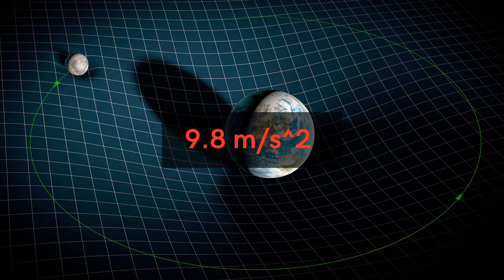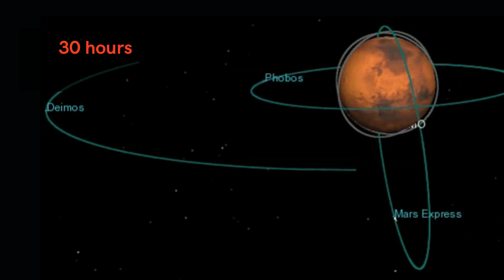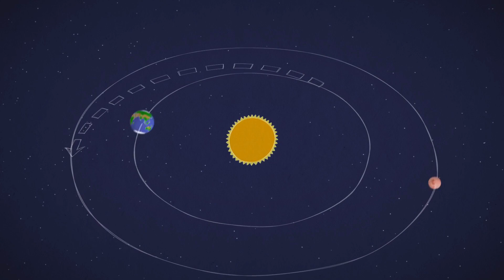12 Facts You Should Know About Mars[2025 Update]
We explore some incredible Mars facts. Learn how Mars's gravity compares to Earth's, know about Martian geology, and find out how far Mars is from the sun.

See the blue sunsets of Mars and learn about Phobos and Deimos, Mars's two moons.

Learn about the towering Olympus Mons and the Valles Marineris, and understand the Martian day and night cycle.

Also the thin, carbon dioxide rich atmosphere and how massive dust storms shape the Martian landscape, and explore the evidence of water on Mars.

We have also talked about the seismic activity on the Red Planet and the surface features known as Martian Spiders.

We have also covered the missions exploring Mars with our rovers and landers.

0:00 - 1. Intro
0:33 - 2. Gravity on Mars
0:55 - 3. Rocks and Soil of Mars
1:18 - 4. Distance from Sun
1:37 - 5. Sunsets on Mars
2:09 - 6. Mars Moons
2:42 - 7. Mountains and Valleys on Mars
3:05 - 8. Day and Night on Mars
3:25 - 9. Atmosphere of Mars
3:52 - 10. Dust storms on Mars
4:20 - 11. Water on Mars
4:33 - 12. Mars Quakes
4:52 - 13. Martian Spiders
5:30 - Rovers, Landers and Conclusion